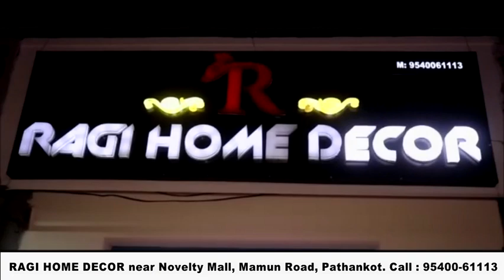सुजानपुर एमसी रोड का कार्य पिछले 2 दिन से पड़ा बंद, दुकानदारों ने किया प्रदर्शन